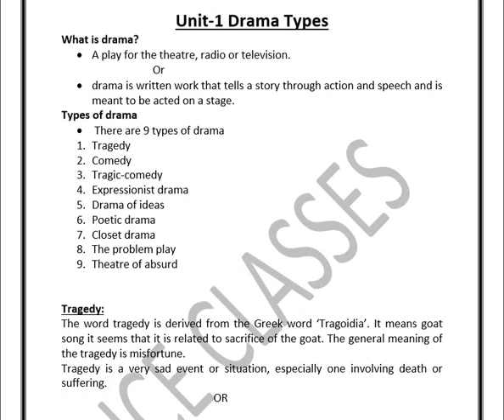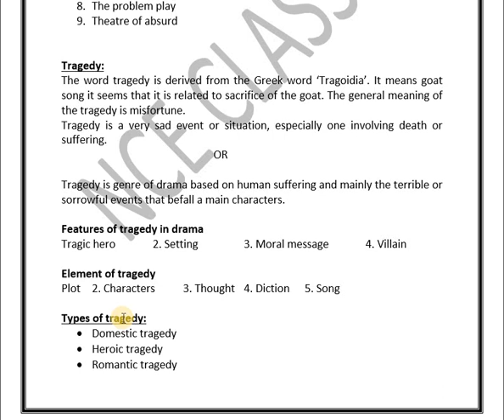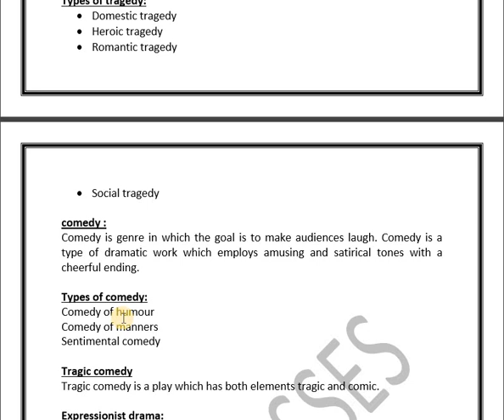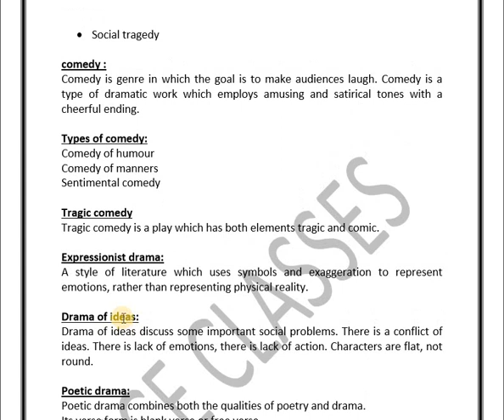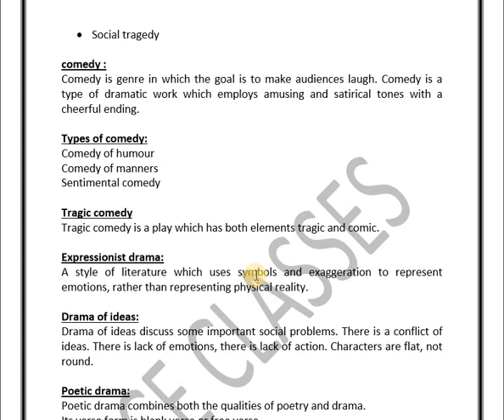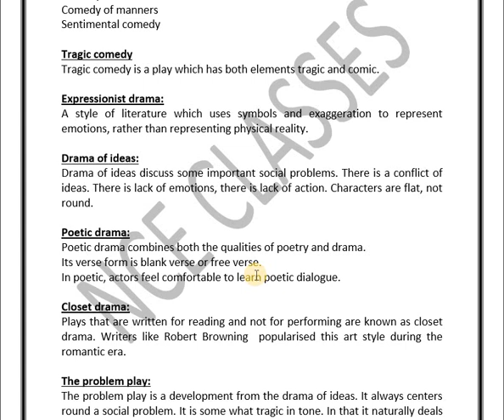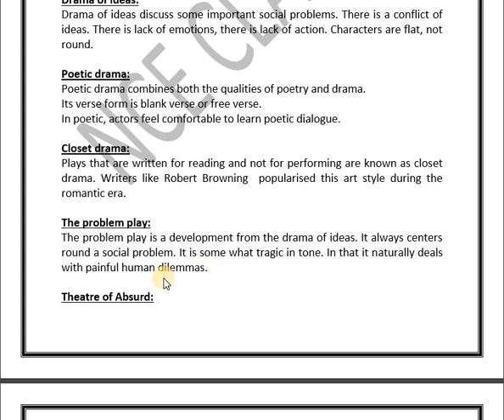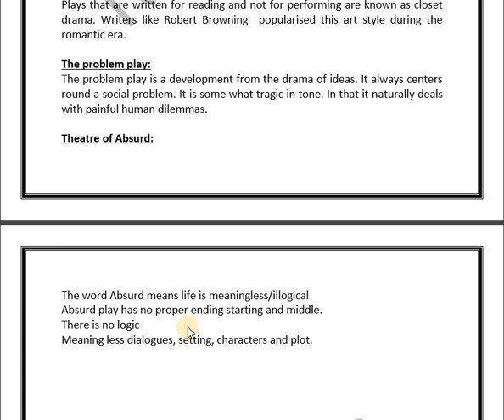Unit -1Drama types B.A 3rd semester || English literature|| Nce classes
Drama types b.a 3rd semester || english literature|| NCE CLASSES